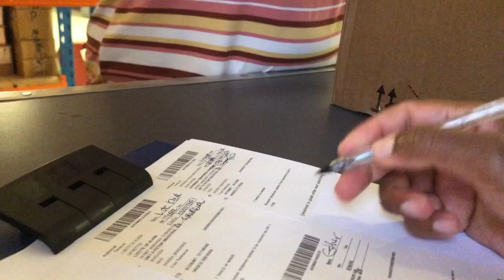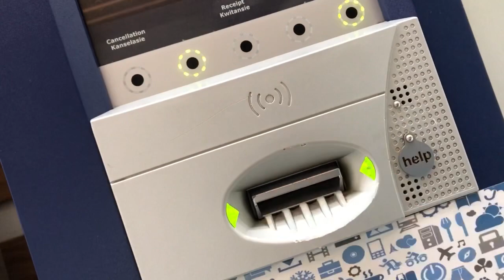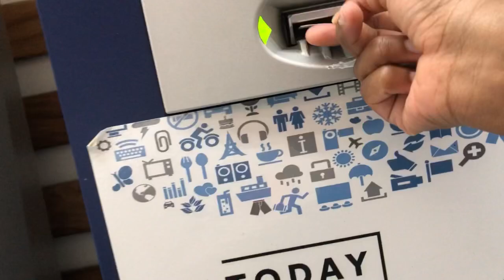MOTHERHOOD STRUGGLES (I couldn’t Find a Babysitter)| Running some errands and working| VLOG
Intro Music
Jebase-Maldives